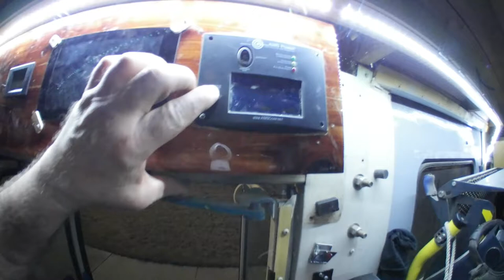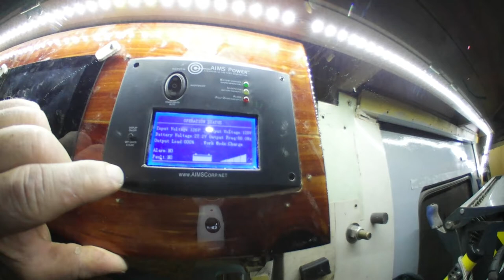Skoolie Adventures Episode 2: ON THE ROAD! ARIZONA BOUND!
After years of work, blood, sweat and tears, COOL BREEZE is finally on the road heading to Arizona in all her magestic skoolie glory! From dream to paper, to reality this adventure is finally beginning and there are many more videos to come!